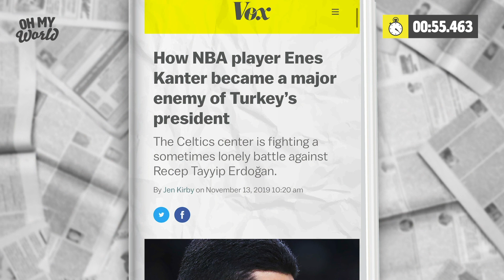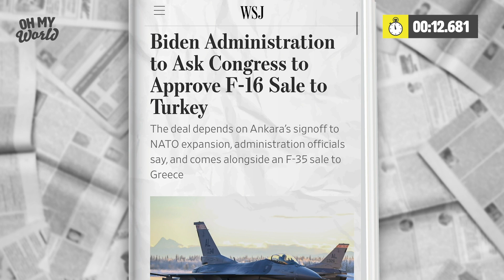Turkey Put a $500,000 Bounty on American Basketball Player Enes Kanter?!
Turkey’s regime has placed a bounty for the capture of NBA basketball player and Turkish-American human rights activist Enes Kanter Freedom. (All while the U.S. considers selling Turkey F-16 fighter jets.) Let us tell you all the ways this is wrong.

Geek out with us at: ohmyworld.tv